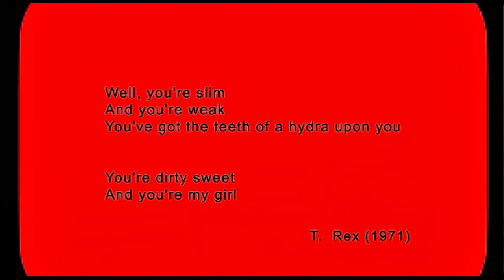2024's Most Stylistic HORROR Movie: Longlegs - (2024)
Get ready for 2024's most stylistic horror movie, Longlegs! From the chilling performances to the immersive sound design, this film is a must-watch.